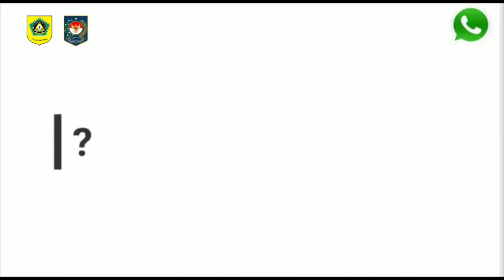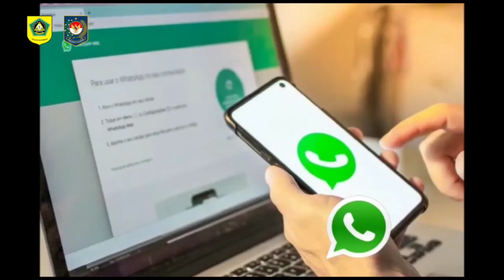Inovasi Cek Bae Wa